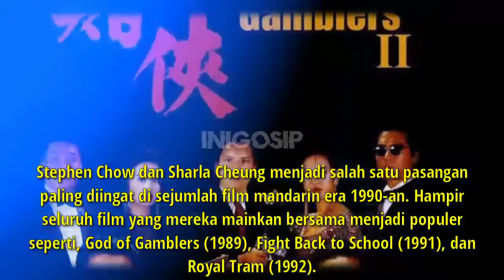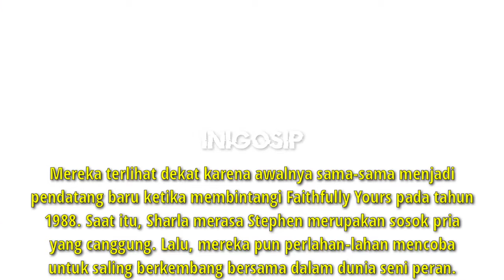Sharla Cheung soal Stephen Chow: Dia Pria Aneh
Seperti yang telah kita ketahui, Stephen Chow dan Sharla Cheung telah membintangi lebih dari sepuluh judul film bersama-sama dan menjadi pasangan di dalam layar.

Kedekatan mereka sudah pasti dibicarakan publik. Maka dari itu, tidak jarang terdengar gossip bahwa dua artis besar mandarin ini menjalin hubungan asmara.

Stephen Chow dan Sharla Cheung menjadi salah satu pasangan paling diingat di sejumlah film mandarin era 1990-an. Hampir seluruh film yang mereka mainkan bersama menjadi populer seperti, God of Gamblers (1989), Fight Back to School (1991), dan Royal Tram (1992).

Karena sering terlihat bersama di sejumlah proyek film, banyak orang mengira mereka memiliki hubungan dekat. Bahkan sempat beredar isu bahwa keduanya pernah menjalin hubungan asmara.

Ketika gossip tersebut terdengar oleh Sharla, ia langsung mengkonfirmasi dan angkat bicara. Ia memberikan pernyataan bahwa asumsi orang-orang adalah hal yang salah.

Ia menegaskan bahwa dirinya dan Stephen Chow tidak memiliki hubungan asmara. Menurutnya, hubungannya dengan sang aktor besar itu tidak lebih dari rekan kerja. Bahkan ia mengaku tidak begitu mengetahui tentang kehidupan Stephen di luar urusan pekerjaan.

Mereka terlihat dekat karena awalnya sama-sama menjadi pendatang baru ketika membintangi Faithfully Yours pada tahun 1988. Saat itu, Sharla merasa Stephen merupakan sosok pria yang canggung. Lalu, mereka pun perlahan-lahan mencoba untuk saling berkembang bersama dalam dunia seni peran.

Setelah bekerja bersama dengan pria kelahiran 22 Juni 1962 itu Sharla Cheung pun juga mengatakan bahwa ia masih tidak begitu memahami diri Stephen secara mendalam.

"Stephen Chow adalah pria yang aneh. Kreativitasnya benar-benar di luar jangkauan. Dia sosok laki-laki penyendiri, kecuali untuk beberapa temannya. Sepertinya tidak ada yang bisa menjangkau dunianya," ujar Sharla